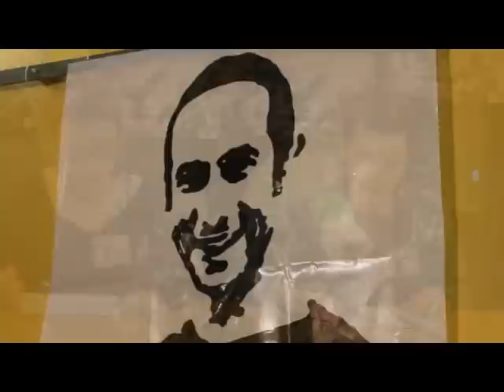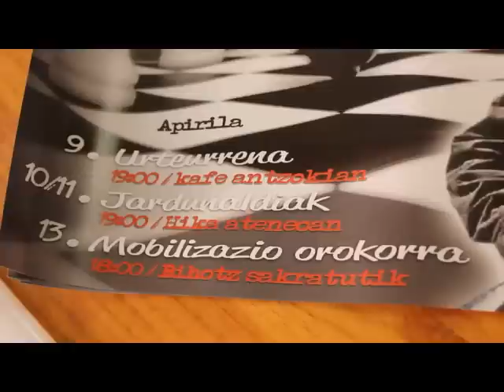"Xake polizia ereduari!" ekimena aurkeztu du Iñigo Gogoan Herri Ekimenak